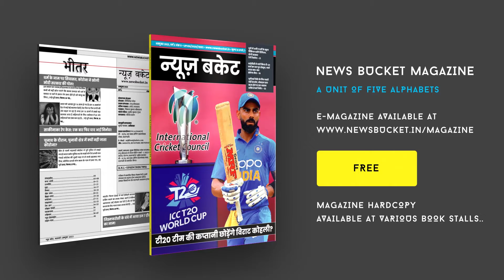Indian Labor Union के नेतृत्व में DM को सौंपा ज्ञापन, Public Sector बचाने की रखी मांग | News Bucket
भारतीय मजदूर संघ केंद्र के आह्वान पर आज दिनांक 28 अक्टूबर 2021 को पब्लिक सेक्टर्स को बचाने के लिए निजीकरण एवं निगमीकरण के विरोध में भारतीय मजदूर संघ वाराणसी के नेतृत्व मे जिले के संबद्ध समस्त यूनियनों के कार्यकर्ताओ ने जिसमे  रेल, विधयुत, प्रतिरक्षा, बैंक, बीमा, भेल ,इंजीन्यरिंग,सीमेंट, शुगर,बेकरी,होटल,पोस्टल, परिवहन,आँगनबाड़ी,प्रिंटिंग, जल-कल,भारतीय रेल डाक एवं अनेक क्षेत्रों में कार्यरत कार्यकर्ताओ ने माननीय प्रधानमंत्री भारत सरकार के नाम "पब्लिक सेक्टर बचाओ देश बचाओ" संबोधित ज्ञापन  जिसमे प्रमुख रूप विभिन्न सार्वजनिक उपक्रमों की निजीकरण /निगमीकरण, पुरानी पेंशन स्कीम को लागू करने , श्रम कानूनों में श्रमिक विरोधी नीतियों के परिवर्तन के विरोध में जैसे माँगो को लेकर माननीय प्रधानमंत्री के नाम संबोधित ज्ञापन जिलाधिकारी महोदय को सौंपा। Watch the complete Video For More Details!